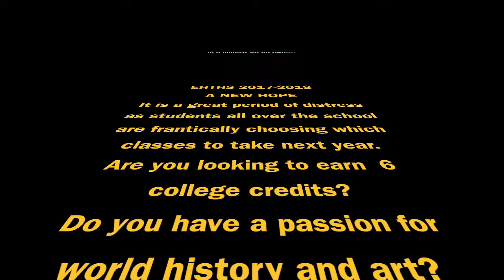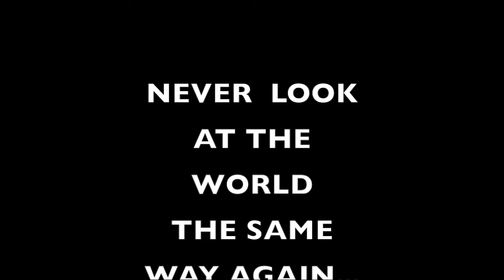APAH 2017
AP Art History recruitment video.